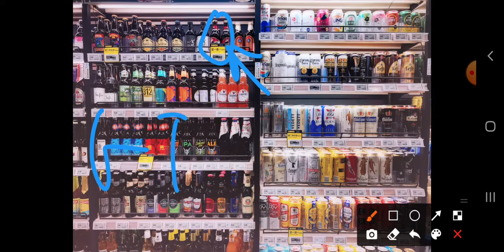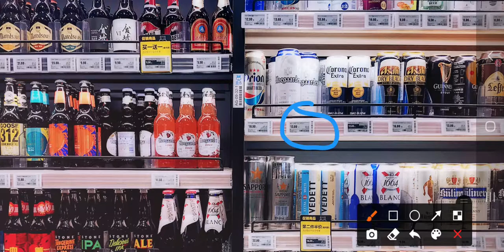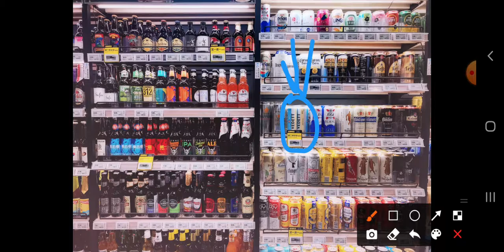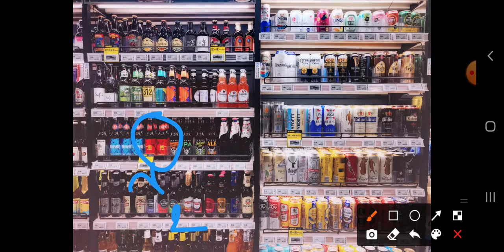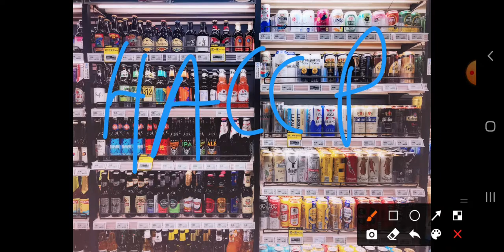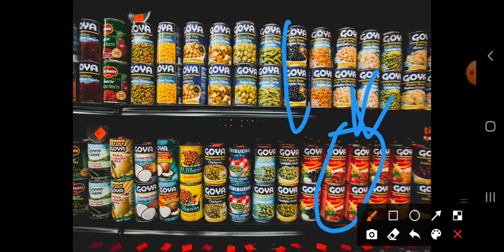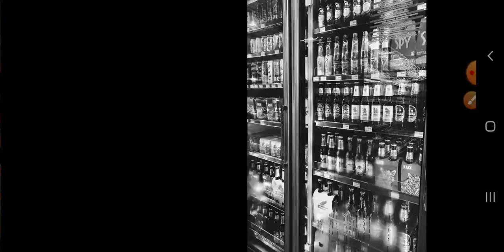Bolti eladó: Polctükör röviden